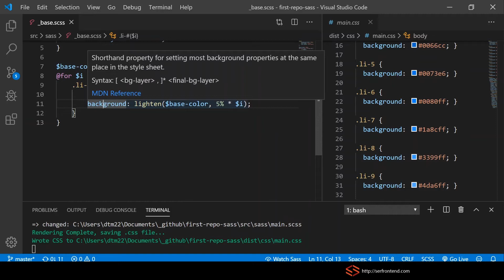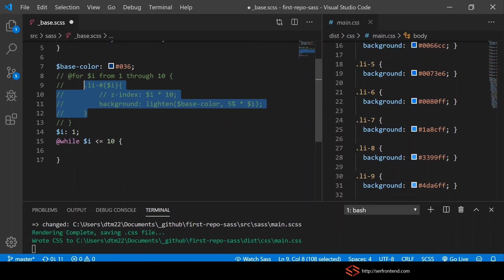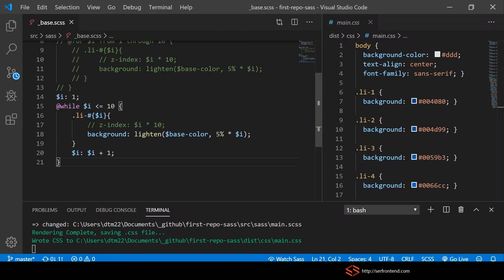Cap 05 | #13 Curso SASS: primeiros comandos - loop while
Essa playlist é o capítulo 5 do curso ferramentas front-end para iniciantes
- SASS: Loop While

Quer acessar outros capítulos?

No curso completo (total de 13 playlists) eu abordo como trabalhar com ferramentas de desenvolvimento front-end.

Este curso apresenta a você, que já possui conhecimentos de HTML, CSS e Javascript, todo o fluxo de desenvolvimento front-end com um projeto real de uma biblioteca que será publicada no NPM